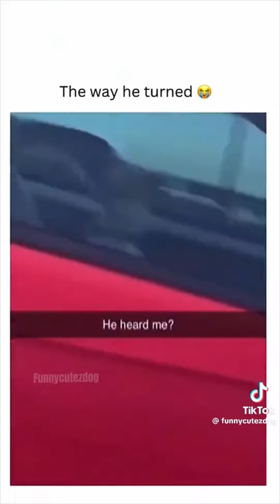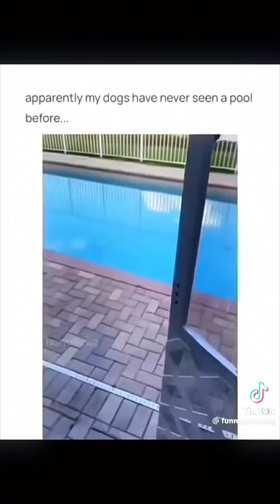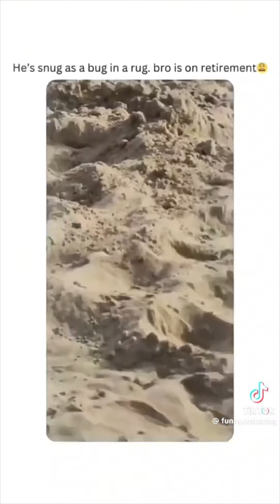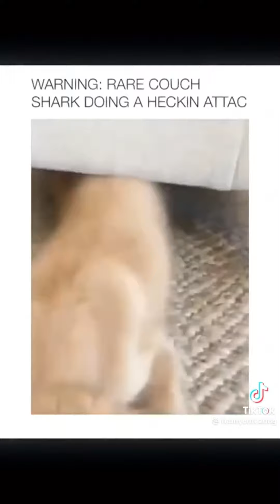Funny Animals Tiktok Compilation #49